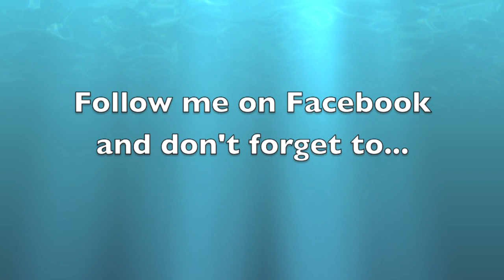Cross and Enduro with HM, KTM, Yamaha and lots of crash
Enduro e Cross con ktm exc 125 2012, yamaha yz 125, HM cre 50 2012.
L' HM monta marmitta completa giannelli con scarico in carbonio, carburatore dell' orto phbg 21, sella honda crf 450 bianca e rossa del team Martin, manubrio renthal piega alta anodizzato rosso piega 971, copripignone in ergal rosso, portatarga one a led.
Il ktm monta, invece, terminale akrapovic,moltissime powerparts e manubrio Pro typer.
L' yz monta scarico completo Messico, manubrio ranner e altre cose...
Il video è stato tutto filmato con la Go Pro hero 2, nell' ultima parte del video c' e il "busso" e anche qualche impennata e per finire giri in pista !! :).

BUONA VISIONE                     and                          ENJOY YOUR RIDING